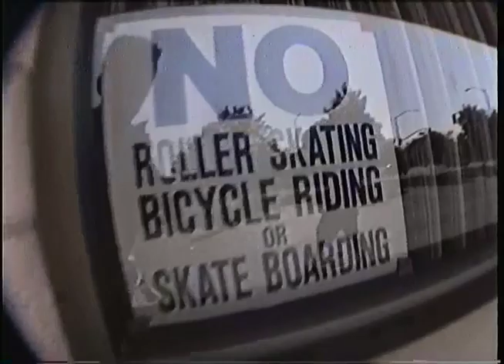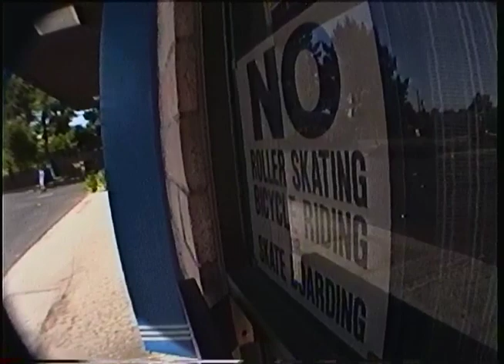RON ALLEN and JEFF KENDALL - THE TR RAW FOOTY from filming of Risk It Santa Cruz Speed Wheels 1990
THE RAW FOOTY is a series of classic sessions from video parts you grew up on, but alll THE RAW FOOTY as it was shot!
"I filmed this session in San Jose, CA  in 1990 for Jeff Kendall and Ron Allen's Risk It parts for Santa Cruz Speed Wheels second video and follow up to Speed Freaks. I had a long list of riders to film for these videos and would put together some epic combination of skaters for interesting sessions and to push each other, and this day was no exception as Ron Drove down from Oakland, I jammed over from Santa Cruz to San Jose, where Kendall was living at the time.
Parts were filmed in a few days, so it was all about taking advantage of the opportunity when it was presented. My goal besides capturing the action was trying to innovate new camera angles and filming techniques NBDs. Skateboarding was still about being good overall on a wide variety of terrain yet street skating was just coming into its own with skaters like Natas, Matt Hensley, Mike Vallely, Mark Gonzales, Tommy Guerrero, and Frankie Hill changing the game month by month. Thrasher and Transworld magazine started shifting their content from vert, pools and ramps to ledges, curbs, gaps hubbas, manuals, handrails, and more natural street settings in cities like San Francisco, Los Angeles, Philadelphia, New York, Chicago, Miami, Las Vegas, Arizona, and all over the United States, Australia, Europe and the world." -Tony Roberts @tonyrobertsphoto